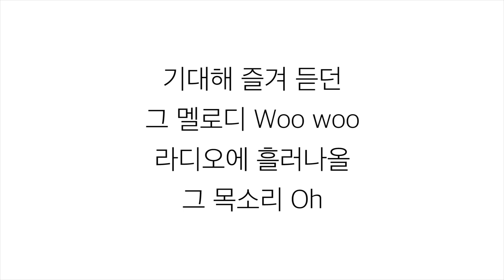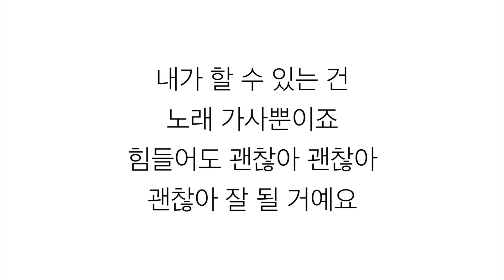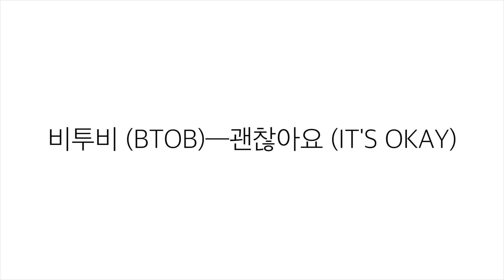비투비 (BTOB)－「괜찮아요 IT"S OKAY」 [LYRICS] 가사 한국어